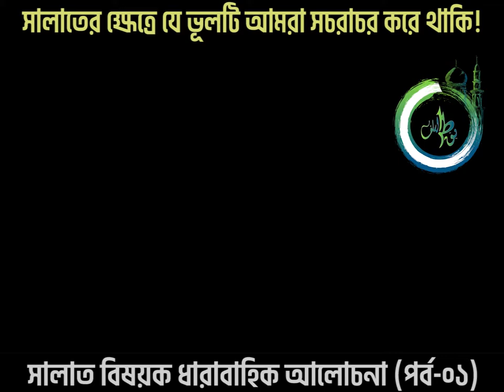সালাত বিষয়ক ধারাবাহিক আলোচনা পর্ব ০১ ।। ABDUS SOBUR CHY ।। WAY OF THE SALAF